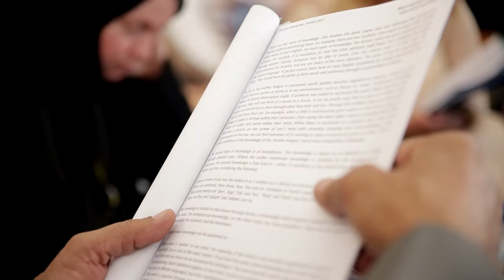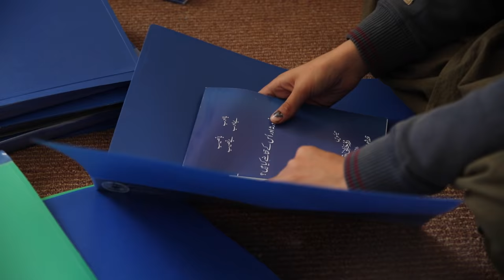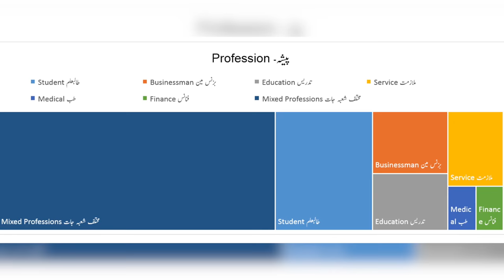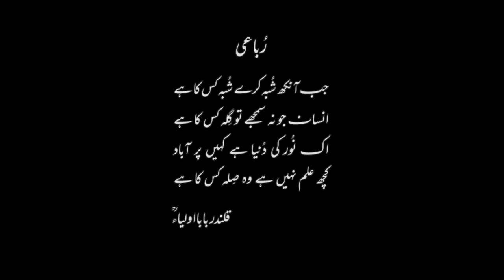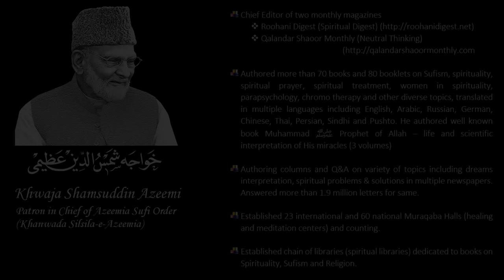Annual Spiritual Workshop Under Supervision of Azeemia Sufi Order - Documentary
This documentary is created on annual event organized by Azeemia Sufi Order. This event is a full day workshop on spirituality. The event is scheduled on 26th January every year in Markazi Muraqaba Hall Karachi. There are workshops held all our world at regional Muraqaba Halls in almost 83 different cities of world, organized under supervision of Azeemia Sufi Order.

Grand Sufi Master Khwaja Shamsuddin Azeemi (Patron in Chief of Azeemia Sufi Order) advises topic of workshop every year.

iSeek Films is thankful to Mr. Khwaja Shamsuddin Azeemi and Markazi Muraqaba Hall for their cooperation.

is the largest multilingual database of divine content on Muraqaba, Spirituality, Spiritual Healing, Parapsychology, Psychology, Chromotherapy, Social and many more topics.